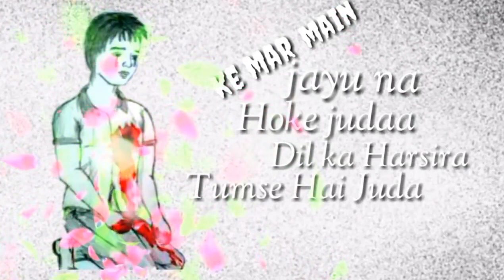Itna Mujhe Tu Pyar Na Kar New Sad Ringtone 2018